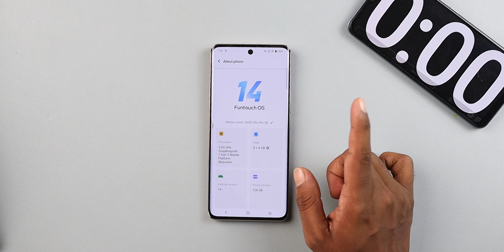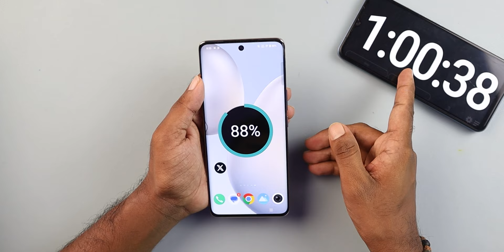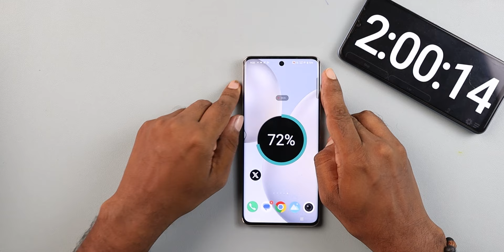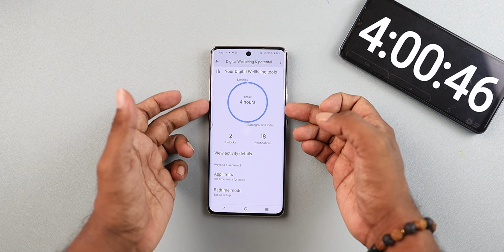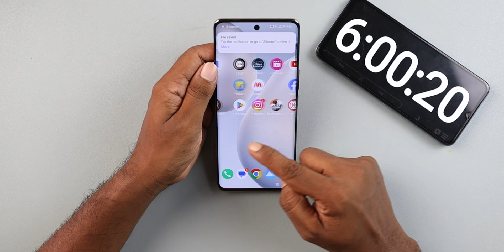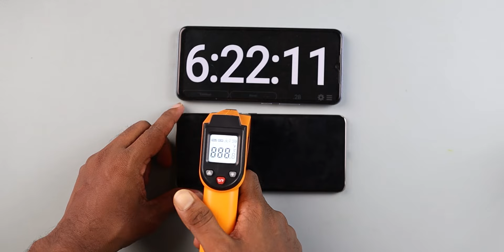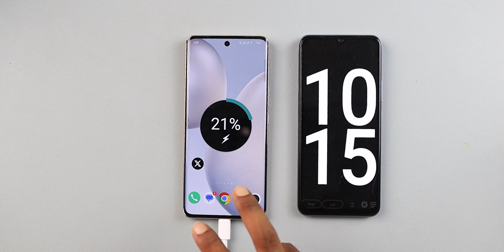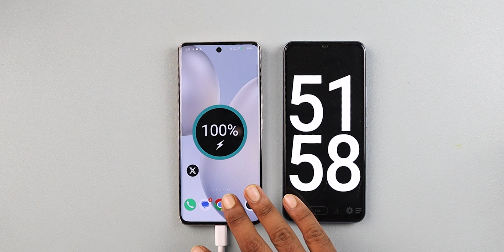iQoo Z9S Pro Battery Drain Test 100% - 0% || iQoo Z9S Pro Charging Test 0% - 100%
AJ main iqoo z9s pro Eska Battery Drain ka sath Charging Test vi kiya hu. Honest Opinion Diya hu Dosto. Video last tak Jorur Dekna Dosto🙏🙏.

Video Topic :-